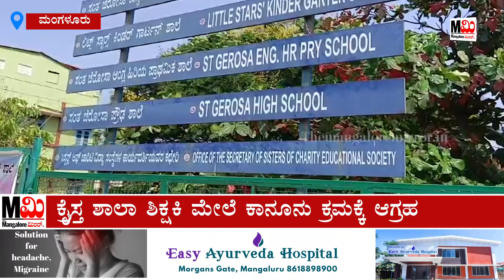ಅಯೋಧ್ಯೆ ರಾಮ ಮಂದಿರದ ವಿರುದ್ಧ ಅವಹೇಳನಕಾರಿ ಬೋಧನೆ ,ಮಂಗಳೂರಿನ ಕ್ರೈಸ್ತ ಶಾಲಾ ಶಿಕ್ಷಕಿ ವಿರುದ್ಧ ಕ್ರಮಕ್ಕೆ ಆಗ್ರಹ..!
ಮಂಗಳೂರಿನ ಜೆರೋಸಾ ಶಾಲಾ ಶಿಕ್ಷಕಿಯಿಂದ ಅಯೋಧ್ಯ ರಾಮಂದಿರ ಮತ್ತು ಶ್ರೀರಾಮ ದೇವರ ಕುರಿತು ಅವಹೇಳನಕಾರಿ ಮಾತುಗಳನ್ನು ಆಡಿದ್ದನ್ನು ಖಂಡಿಸಿ ಮಂಗಳೂರಿನಲ್ಲಿ ಪೋಷಕರು ಹಾಗೂ ಹಿಂದೂ ಕಾರ್ಯಕರ್ತರು  ಖಾಸಾಗಿ ಶಾಲೆಗೆ ಮುತ್ತಿಗೆ ಹಾಕಿದ್ದಾರೆ. ಶಾಲಾ ಶಿಕ್ಷಕಿ ಪ್ರಭಾ ಎಂಬುವರು ಶ್ರೀ ರಾಮ ದೇವರ ಕುರಿತು ಅವಹೇಳನಕಾರಿಯಾಗಿ   ಮಾತನಾಡಿದ್ದಾರೆಂದು ಆರೋಪಿಸಿದ್ದಾರೆ.  ಈ ಕುರಿತು ಪೋಷಕಿಯೊಬ್ಬರು ಮಾಡಿರುವ ಆಡಿಯೋ ಸಾಮಾಜಿಕ ಜಾಲತಾಣಗಳಲ್ಲಿ ಭಾರೀ ವೈರಲ್ ಆಗಿದ್ದು ಶಿಕ್ಷಕಿ ಮೇಲೆ ಕ್ರಮ ಕೈಗೊಳ್ಳಲು ವಿಶ್ವ ಹಿಂದೂಪರಿಷತ್ , ಬಜರಂಗದಳ ಸೇರಿದಂತೆ ವಿವಿಧ ಹಿಂದೂಪರ ಸಂಘಟನೆಗಳು ಆಗ್ರಹಿಸಿದ್ದಾರೆ.